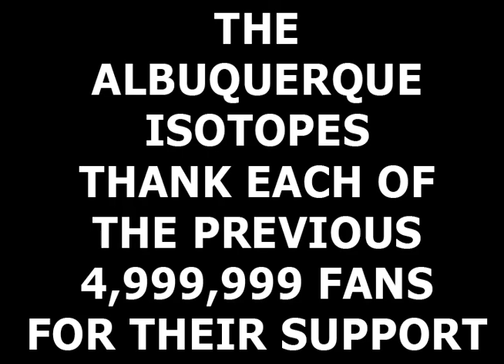isotopes_07092011_5-millionth-fan.mov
The Albuquerque Isotopes welcomed their 5 MILLIONTH fan into Isotopes Park on Saturday, July 9, 2011. Myja Peterson was greeted by Isotopes mascot Orbit in addition to winning some sweet prizes.